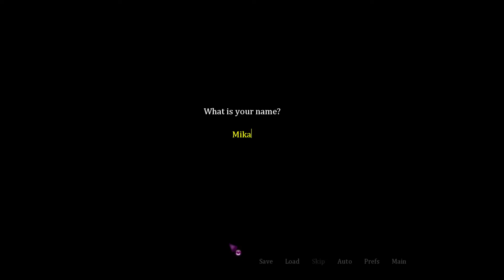Seduce Me Episodes: Erik and Damien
Back at it again but wholesome!